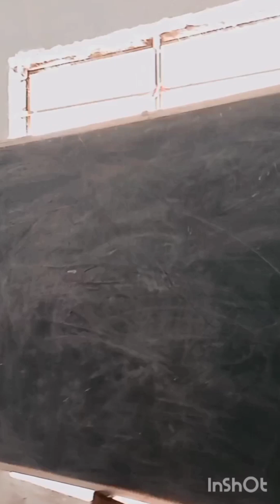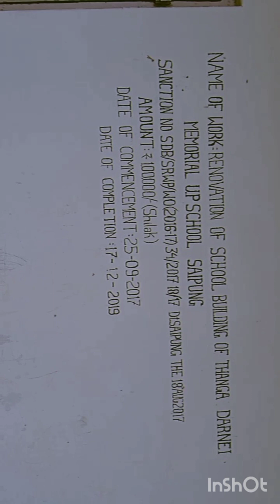How i spend my day today in the village SAIPUNG (east jaintia hills) |vlog 6